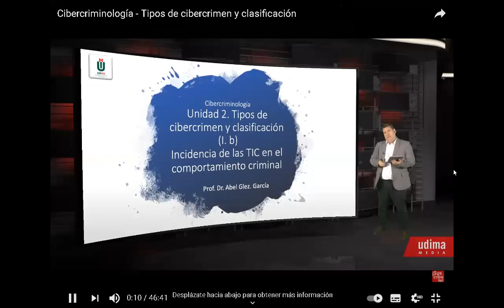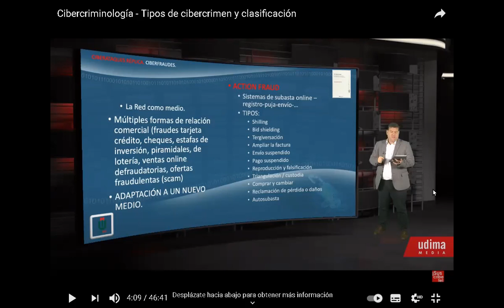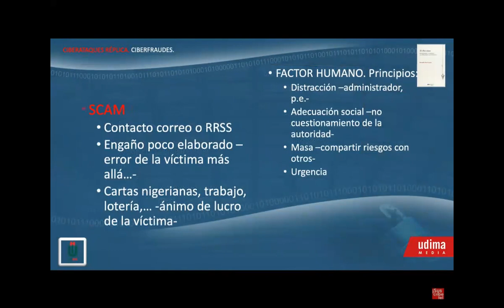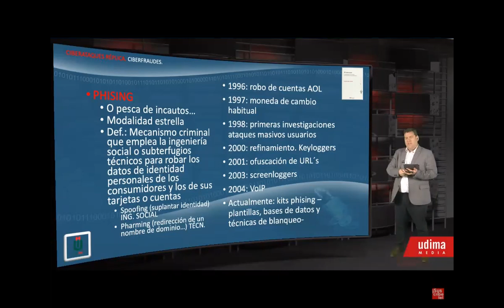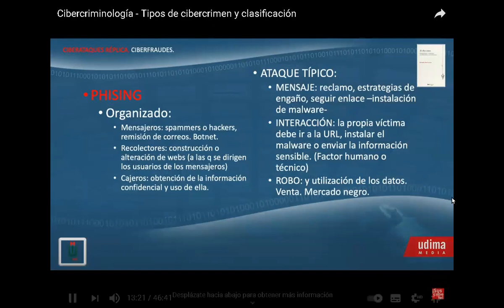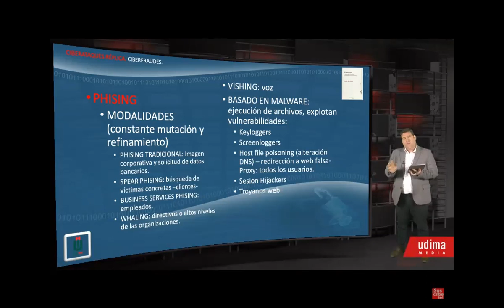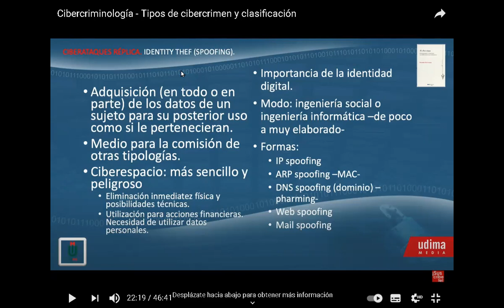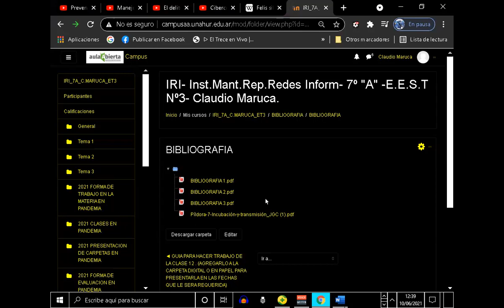CLASE 8 INFORMATICA EES101ro 3ra 10 DE JUNIO DE 2021